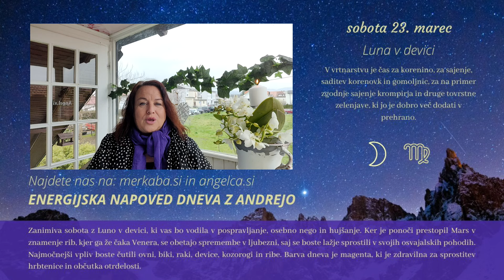Energijska napoved dneva z Andrejo Novak - 23.3.2024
IDEALNO DARILO ZA MATERINSKI DAN 🎀 - Basic darilni paket Grace za pomlajevanje ✨ – za sprostitev in nego obraza 💞 /basic-darilni-paket-grace/

Andreja je za vas pripravila Energijsko napoved za obdobje od 18. do 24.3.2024